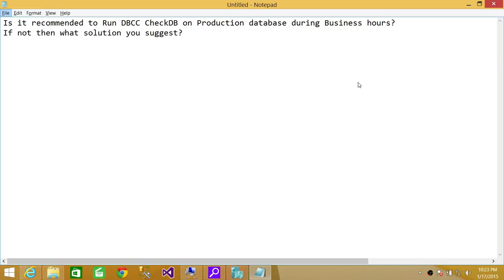Is it recommended to Run DBCC CheckDB on Production database during Business hours | SQL Server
In this video you will learn the answer of SQL Server DBA interview Question "
Is it recommended to Run DBCC CheckDB on Production servers? If not then what solution you suggest?
To follow Step by Step DBA Tutorial by Tech Brothers